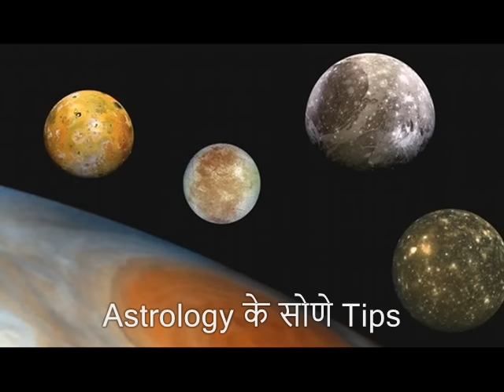ब्रहस्पति नक्षत्र के लिए कुछ उपाय | Brahaspati Grah Ke Upaye